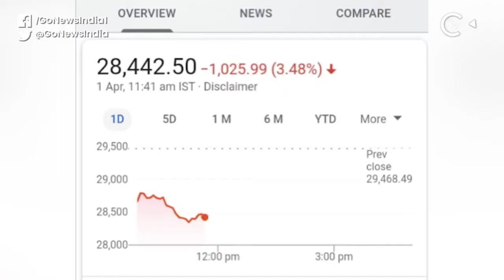Stock Market Takes Coronavirus Hit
On Wednesday, the Sensex started the day with a fall. Rapidly growing coronavirus cases across the country are putting pressure on the capital markets. At the same time, jamming economic flow across the globe is scaring investors